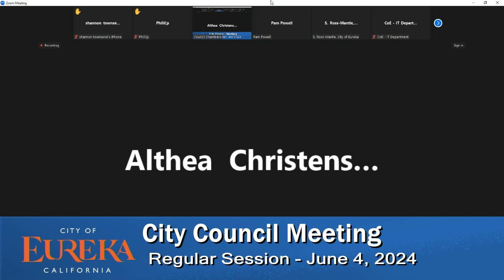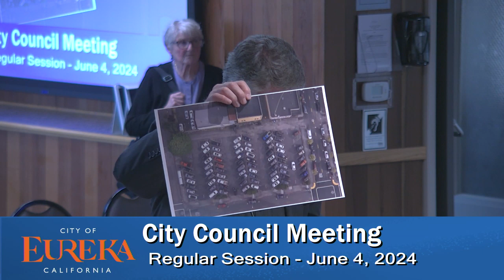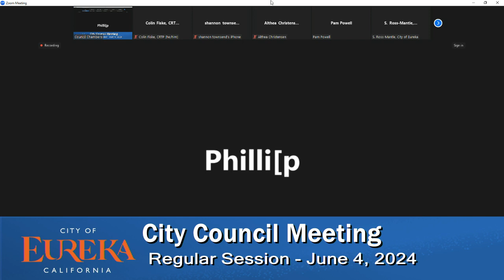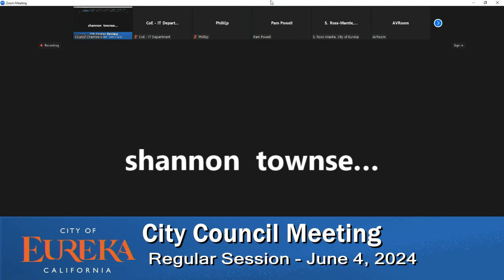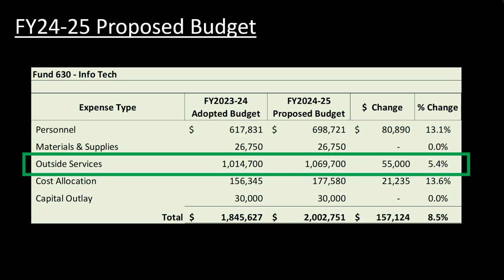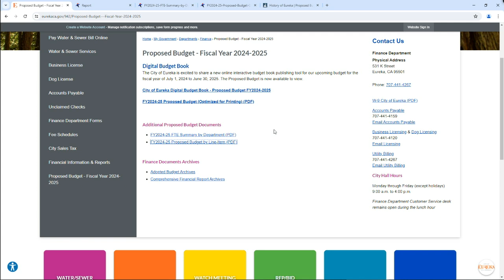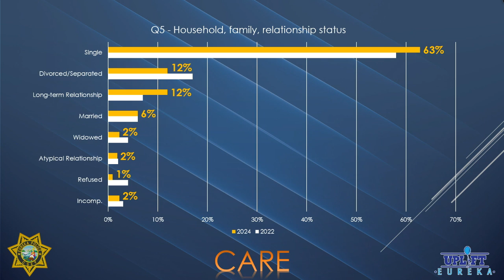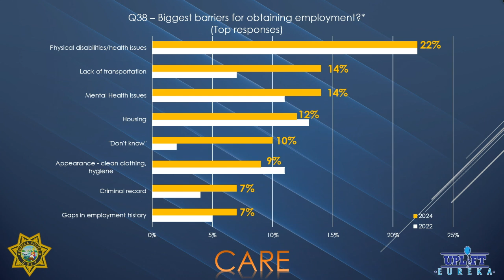Eureka City Council Meeting of 2024-06-04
Regular meeting of the Eureka City Council on 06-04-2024. Agendas and Minutes of meetings can be found

NOTE: Due to technical difficulties the audio begins at approximately 00:16:26